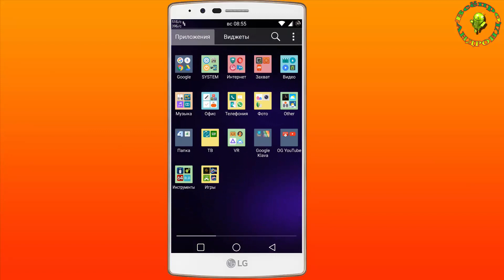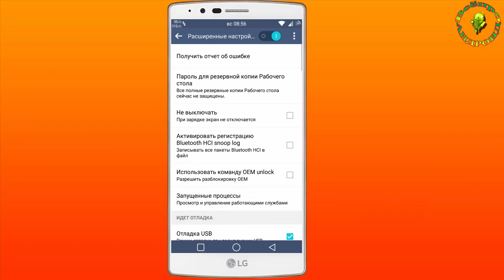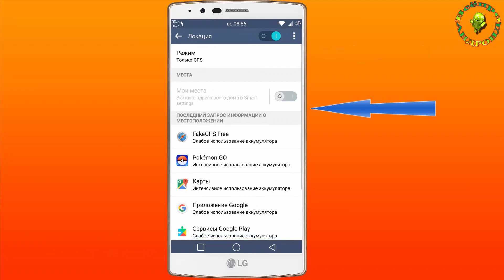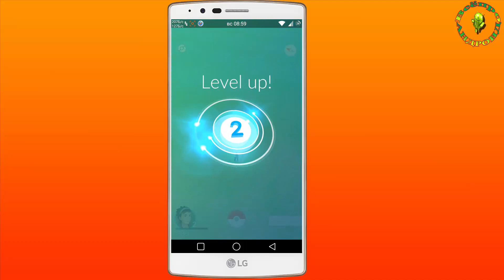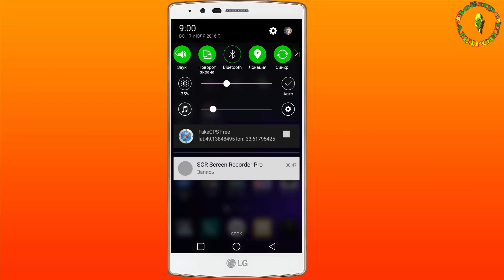Чит местоположения для Pokémon GO без бана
Как задать фиктивное местоположение? Работает не только в игре ;-))